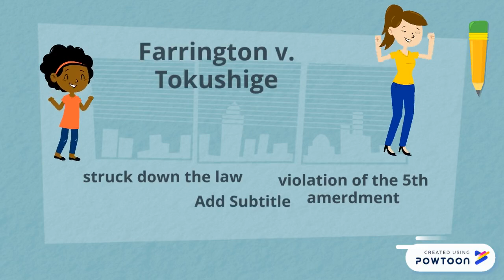Farrington v. Tokushige